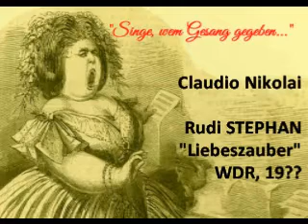Rudi Stephan "Liebeszauber"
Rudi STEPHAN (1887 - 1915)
"Liebeszauber"
Ballade von Friedrich Hebbel für Bariton und Orchester (1913)
Claudio Nikolai, Bariton
Nordwestdeutsche Philharmonie / Siegfried Köhler
WDR, Studioproduktion unbekannten Datums